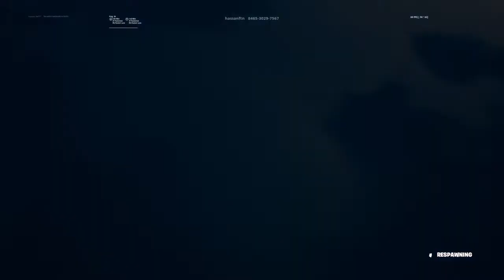Fortnite gun game!!!!!!!